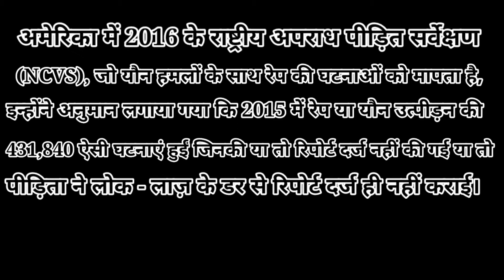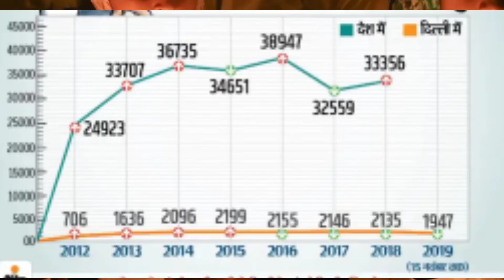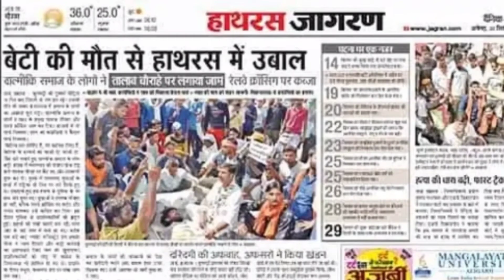Rape cases rape statistics in India 2020 । Rape Statistics in America (US) Complete Analysis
Rape cases rape statistics in India 2020 । Rape Statistics in America Complete Analysis.

Rape in India । Cause of rape। Rape Threads
Rape Cases rape Statistics in India 2020.